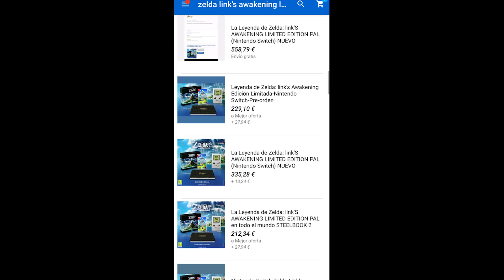La liada parda de Nintendo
Nintendo lo vuelve hacer! Os invito a que comentéis en la caja de los comentarios vuestro punto de vista y si os gusta regaladme un like, GRACIAS!

 SISTEMAS
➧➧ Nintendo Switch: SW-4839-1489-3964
➧➧ Nintendo Wii U: KEIDASHER
➧➧ Xbox ONE X/360: KEIDASHER
➧➧ PlayStation 4: AkiraRaiderr
➧➧ Steam: Raiderrr